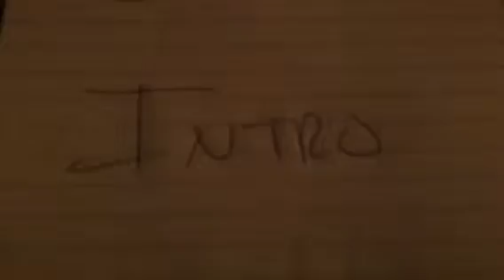BIG Wave Challenge - TV1TV1TV1TV1TV1TV1TV1TV1TV1TV1TV1TV1TV1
TV1TV1TV1TV1TV1TV1TV1TV1TV1TV1TV1TV1TV1TV1TV1TV1TV1TV1TV1TV1TV1TV1TV1TV1TV1TV1TV1TV1TV1TV1TV1TV1TV1TV1TV1TV1TV1TV1TV1TV1TV1TV1TV1TV1TV1TV1TV1TV1TV1TV1TV1TV1TV1TV1TV1TV1TV1TV1TV1TV1TV1TV1TV1TV1TV1TV1TV1TV1TV1TV1TV1TV1TV1TV1TV1TV1TV1TV1TV1TV1TV1TV1TV1TV1TV1TV1TV1TV1TV1TV1TV1TV1TV1TV1TV1TV1TV1TV1TV1TV1TV1TV1TV1TV1TV1TV1TV1TV1TV1TV1TV1TV1TV1TV1TV1TV1TV1TV1TV1TV1TV1TV1TV1TV1TV1TV1TV1TV1TV1TV1TV1TV1TV1TV1TV1TV1TV1TV1TV1TV1TV1TV1TV1TV1TV1TV1TV1TV1TV1TV1TV1TV1TV1TV1TV1TV1TV1TV1TV1TV1TV1TV1TV1TV1TV1TV1TV1TV1TV1TV1TV1TV1TV1TV1TV1TV1TV1TV1TV1TV1TV1TV1TV1TV1TV1TV1TV1TV1TV1TV1TV1TV1TV1TV1TV1TV1TV1